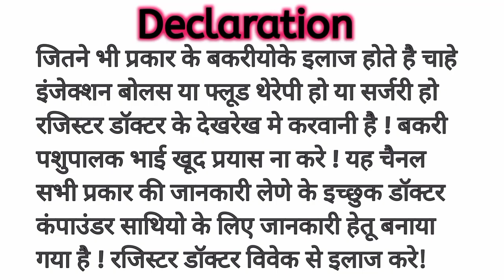गर्मि के मौसम मे बकरी पालन कैसा होता है? नही होगी बीमार ऐसे रखे ध्यान??